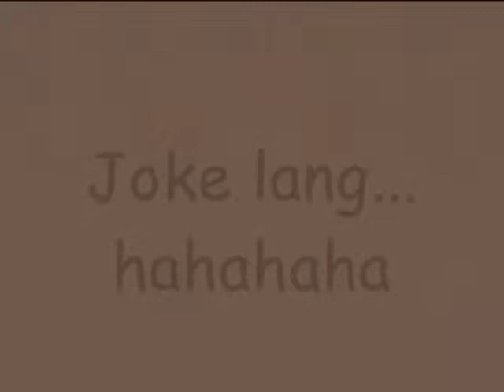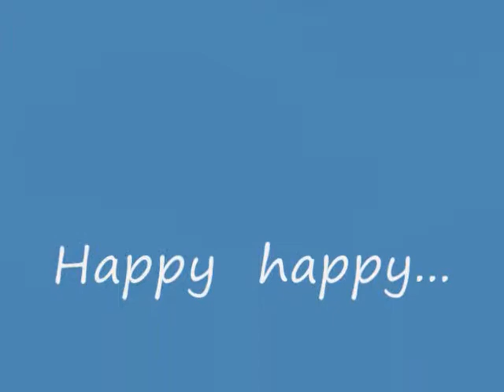Part 3:4BSN6 2011